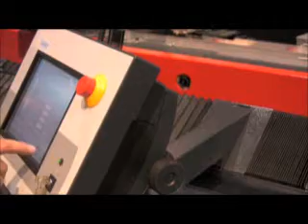K3000 Product Video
Video demonstration of the Kern 3000 high speed inserting system.